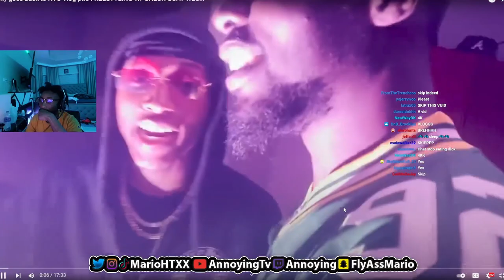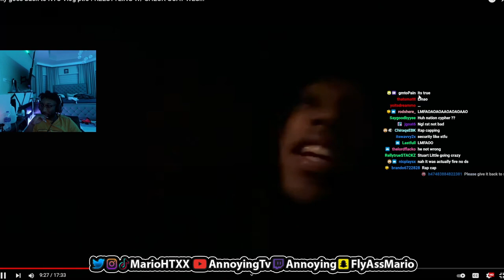AnnoyingTV Roasts Vercetti While Reacting to Silky's NYC Vlog pt.5😂